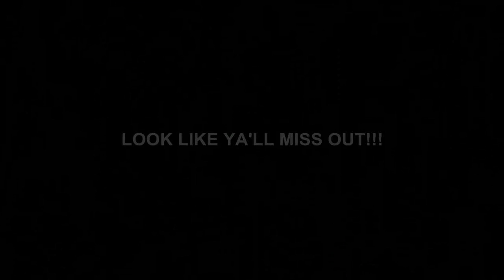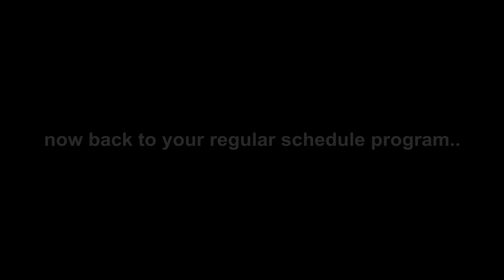ATL RECORD POOL WRAP UP 2010 PREVIEW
THE ATL RECORD POOL WRAP UP 2010 SHOUTOUT TO PBROWN THIS YEARS RECORD POOL WAS INSANE!! SHOUTOUT EVERYONE THAT CAME THROUGH... DOLLA PLAYAZ CIRCLE, YUNG LA, YUNG JOC, THE BEAUTIFUL GEMINI TWINS, BIG KUNTRY KING,PROMOTERTV AND HELLA MORE PEOPLE!! CHECK THIS SNEAK PEEK VIDEO AND FOLLOW US - @ADKILLA N @PROMOTERTV.